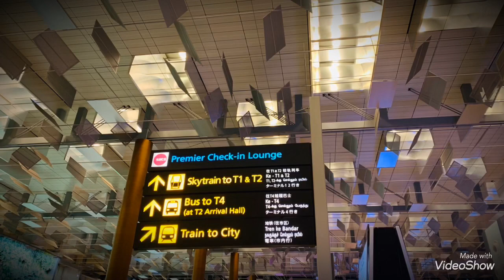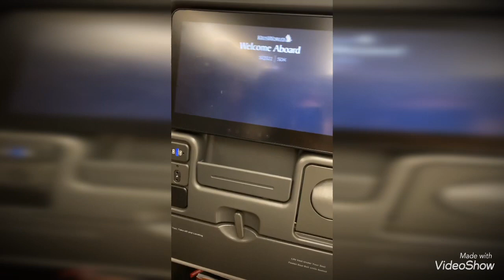Hanggang saan aabot ang “STOP OVER” mo [SINGAPORE ]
Strolling far away from HOME